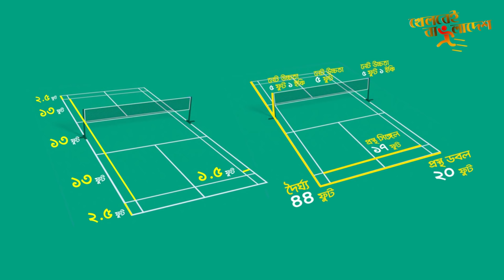Badminton Court-এর সঠিকভাবে কাটছেন তো? | পাঠ-১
Badminton Court কি সঠিকভাবে কাটছেন?  সঠিক মাপ-জানাচ্ছেন জাতীয় তারকা এনায়েত উল্লাহ খান